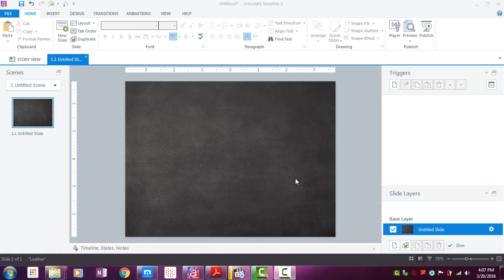64 Introduction to Variables